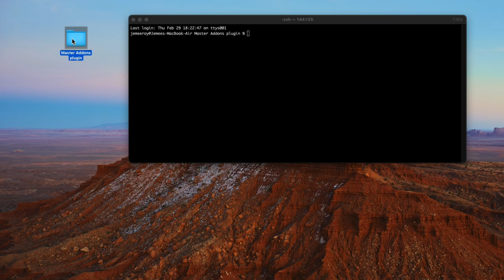Zip using MacOS terminal to prevent Incompatible Archive Error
For MacOS Users:
Use Terminal for Compression:
Open Terminal.
Navigate to the directory containing your plugin or theme folder.
Enter the command: zip -r your-theme-plugin.zip your-theme-plugin/
Upload the my-plugin.zip file to WordPress.